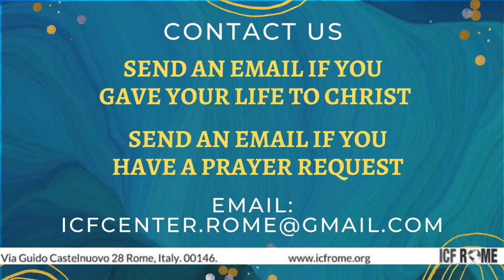Sunday, September 13, 2020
Pastor Jennifer Pasquale preaches a powerful sermon, as she continues September's theme: FAITH MOVES OUR PRAYERS! Be blessed as you watched!